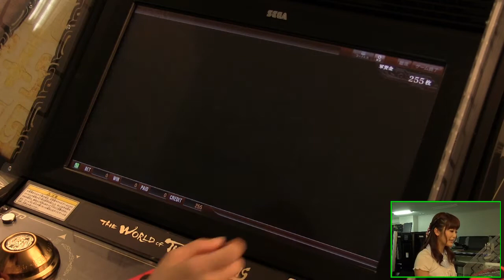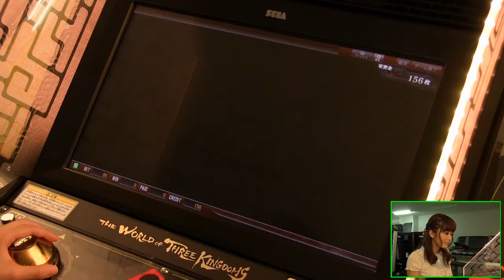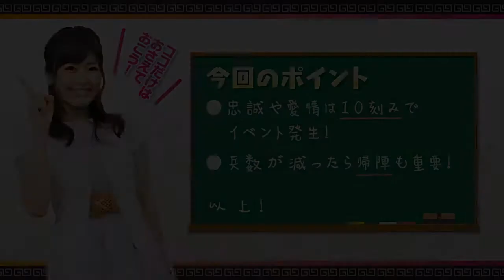山下まみの『スリキン』夏期講習!! 第6回「合戦編 Part3」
セガの大型アーケードゲーム『THE WORLD of THREE KINGDOMS』を声優の山下まみさんがプレイ！　プレイに役立つコツを交えながらお届けします。第6回は山下さんの白米家が合戦でさらなる活躍を見せます！

(C)SEGA